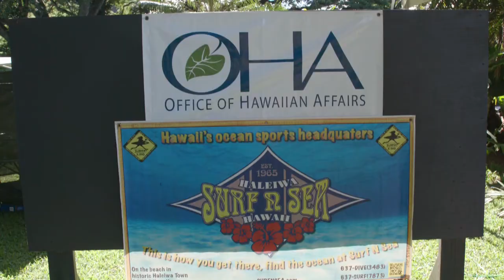Mele Apana interview with Career Changers at the Waimea Valley Summer Concert Series June 2017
The 2017 Waimea Valley Concert Series, is the best Hawaiian music series on the North Shore of Oʻahu.  Happening every summer in Waimea Valley, itʻs now in its 5th year and bigger and better than ever.